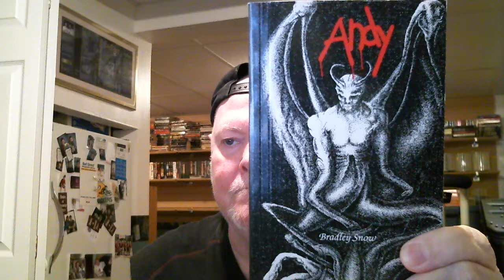Election 2012 Obama vs Romney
This is the most important election in the history of The United States.
The United States is two different countries in reality.
Can Romney or Obama unite this once powerful country?